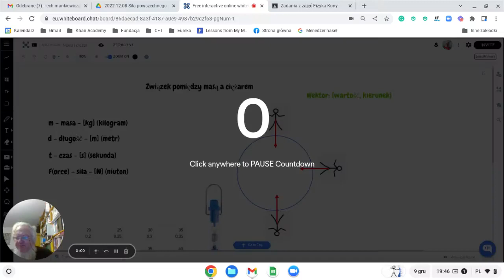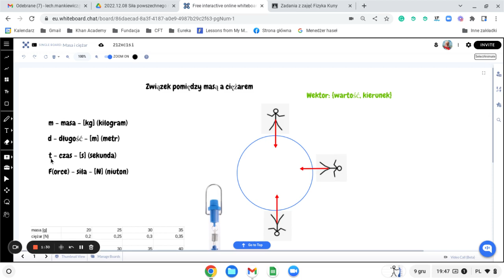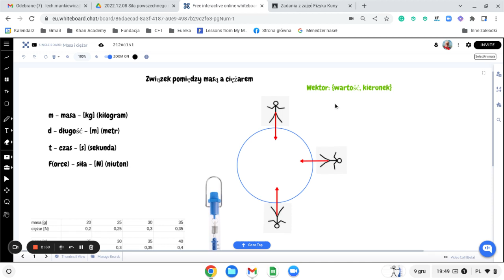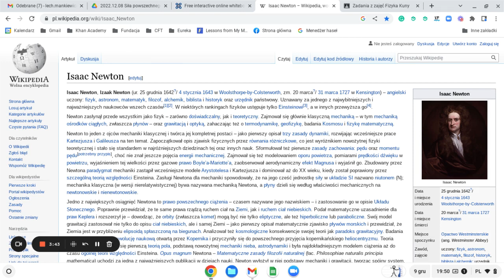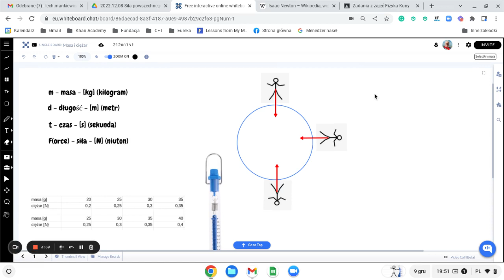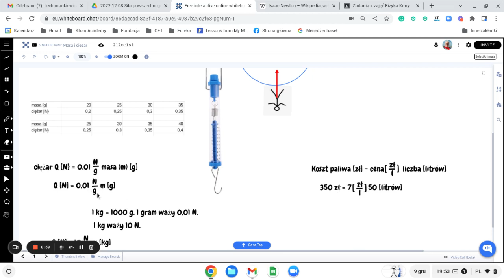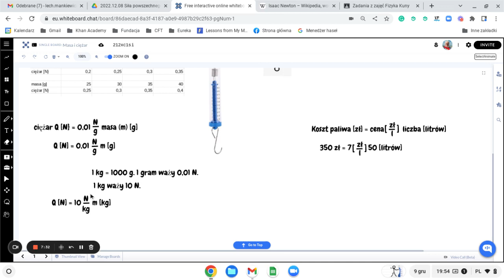Masa i ciężar